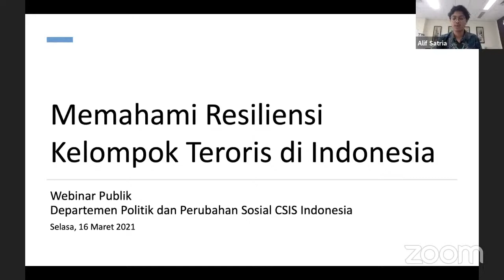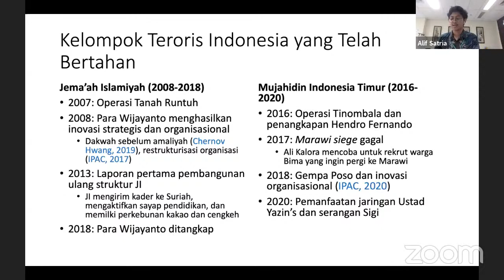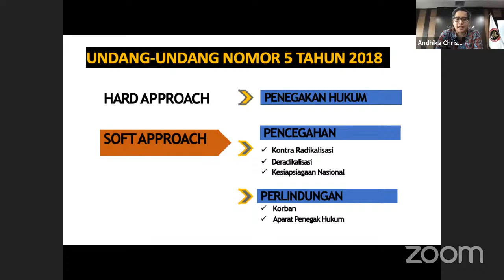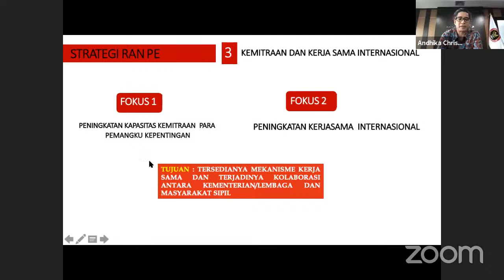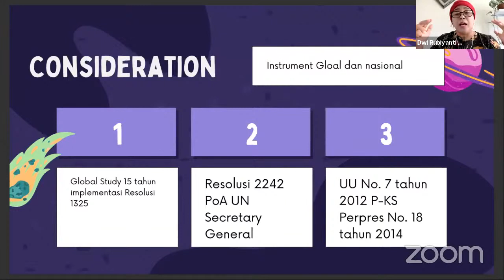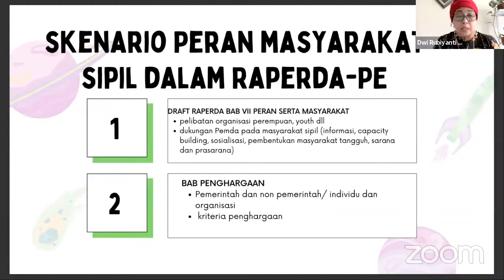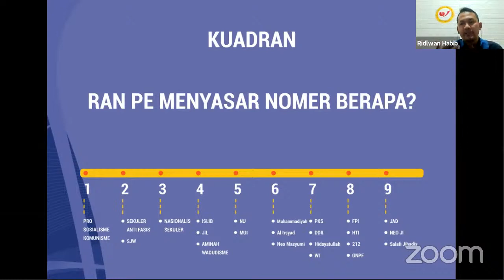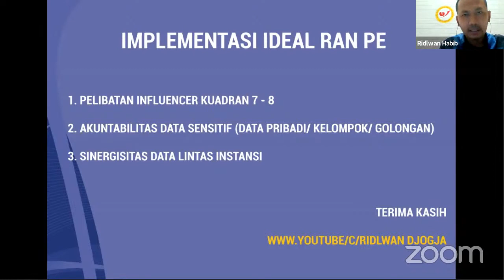Tantangan Menangkal Resiliensi Ancaman Teroris di Indonesia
Rencana Aksi Nasional Pencegahan Ekstremisme: Menangkal Resiliensi Ancaman Teroris di Indonesia

Sambutan:
Dr. Vidhyandika D. Perkasa
Kepala Departemen Politik dan Perubahan Sosial, CSIS Indonesia

Pembicara:
- Alif Satria
Peneliti Departemen Politik dan Perubahan Sosial, CSIS Indonesia
- Dwi Rubiyanti Kholifah
Indonesia Country Director Asian Muslim Action Network
- Andhika Chrisnayudhanto
Kepala Deputi Bidang Kerjasama Internasional Badan Nasional Penanggulangan Terorisme
- Ridlwan Habib
Koordinator Eksekutif, The Indonesia Intelligence Institute

Moderator:
Dr. Fitriani
Peneliti Departemen Hubungan Internasional, CSIS Indonesia